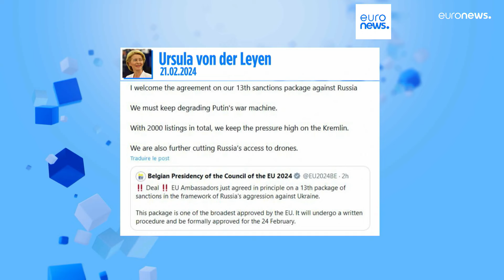As notícias do dia | 22 fevereiro 2024 - Manhã